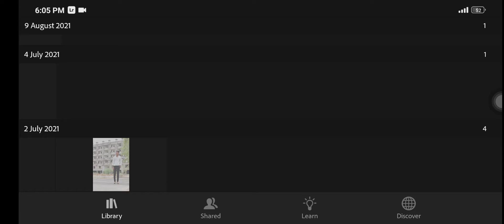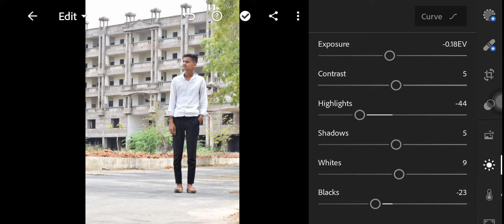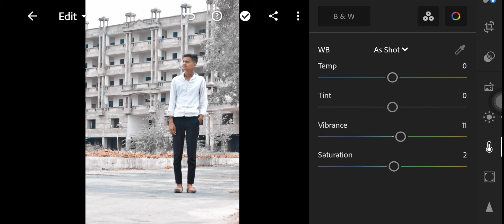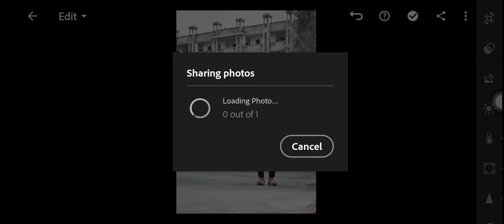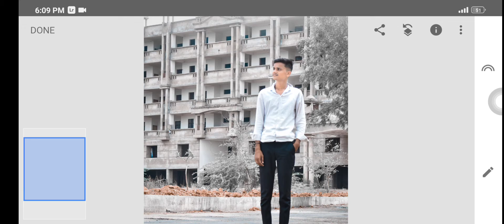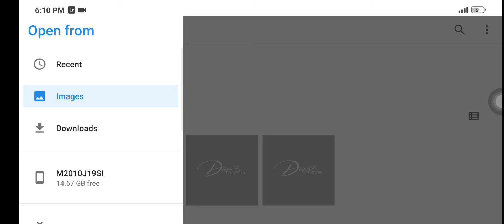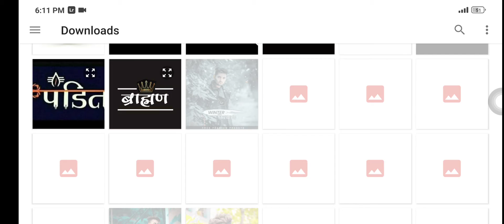Lightroom, snapseed black and white photo editing Tutorial । Lightroom editing ।